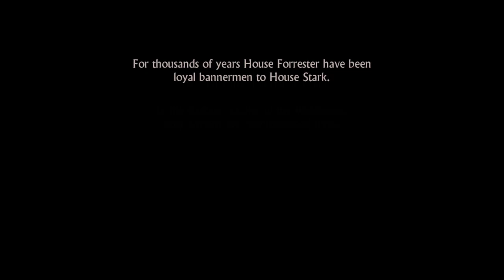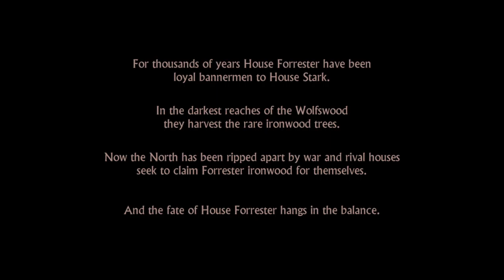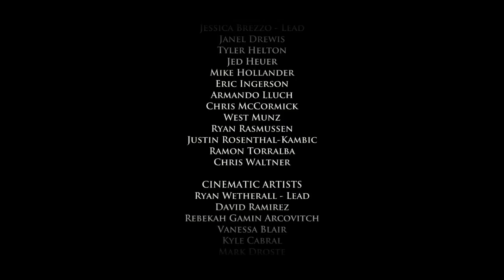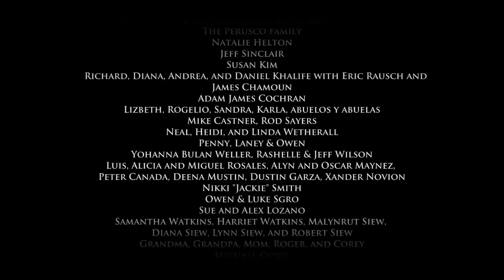Game Of Thrones (Blind) (Episode One)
Da,da,da,da,da,da,da,da,da,da Game Of Thrones!